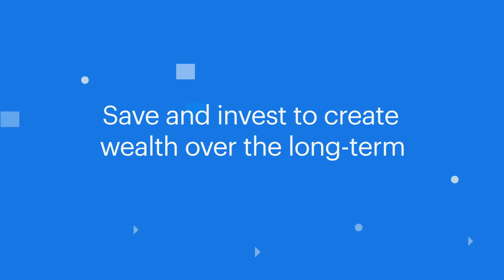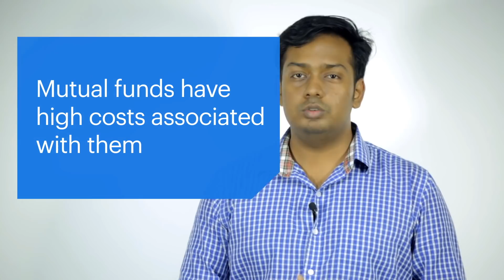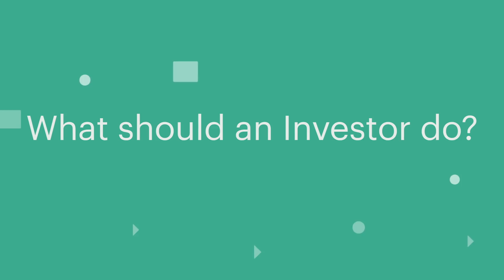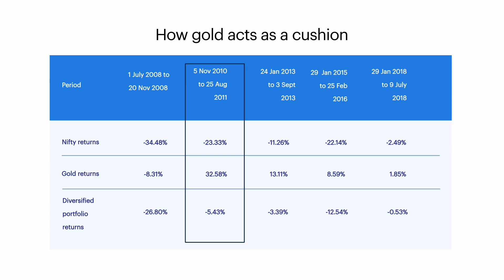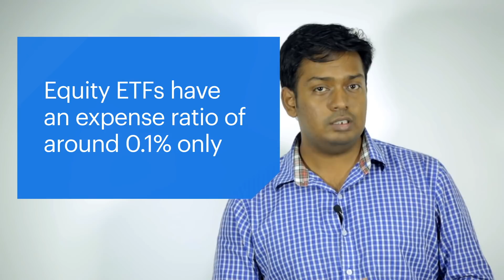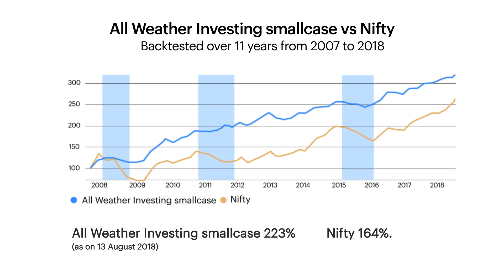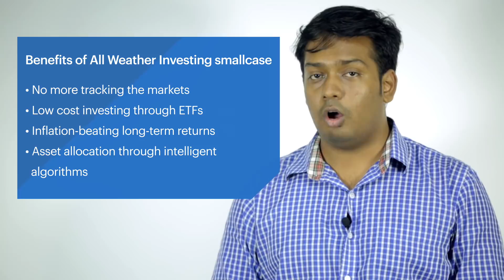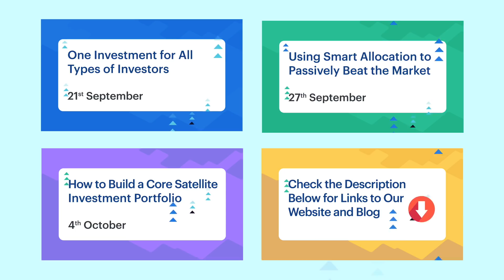How to create wealth in a low risk, low cost manner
Creating wealth is not as easy as it seems. Markets are volatile and traditional investment options have drawbacks, but what if you could take their positives and turn it into an investment that could help you build wealth in the long-term? This webinar by smallcase will show you how asset allocation can help you create wealth in a low risk, low cost manner.